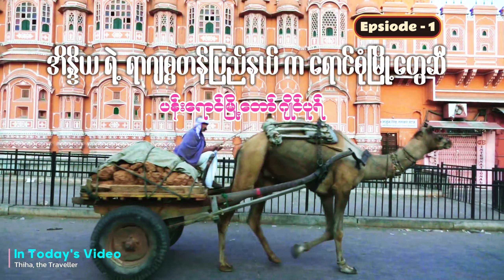အိန္ဒိယ ရာဂျစ္စတန်ရဲ့ ရောင်စုံမြို့များဆီ ခရီးနှင် [Episode - 1 | ပန်းရောင်မြို့ Jaipur]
အိန္ဒိယနိုင်ငံရဲ့ ပြည်နယ်တွေထဲမှာ ရာဂျစ္စတန်ပြည်နယ်က ထူးထူးခြားခြား ရောင်စုံမြို့တွေများစွာ ပါဝင်နေတာကို သတိပြုမိပါတယ်။ မြို့တစ်မြို့ချင်းဆီအလိုက် အသွေးအရောင်ခွဲခြားပြီး ထင်ရှားအောင် ခရီးသွားတွေကြား ဆွဲဆောင်နိုင်ခဲ့ပါတယ်။ ဒါကြောင့်လည်း ကျွန်တော့်ရဲြ ၂၀၂၄ ခုနှစ် အိန္ဒိယခရီးစဉ်မှာ ရောင်စုံမြို့တွေကို အစုံသွားလည်ဖို့ တွေးမိပြီး ရာဂျစ္စတန်ပြည်နယ်ကို ခရီးနှင်ခဲ့ပါတယ်။

ပထမဆုံးတော့ ရာဂျစ္စတန်ပြည်နယ်ရဲ့ မြို့တော်လည်းဖြစ်တဲ့ Jaipur ဂျိုင်ပူရ်မြို့ကို လည်ဖြစ်ပါတယ်။ ပန်းရောင်မြို့တော်လို့ တင်စားခေါ်ဝေါ်ရလောက်အောင် တစ်မြို့လုံးဟာ ပန်းရောင်ခြယ်သထားတဲ့ အဆောက်အအုံတွေနဲ့ ပြည့်နေပါတယ်။ ဒီမြို့လေးဟာ ဘယ်လောက်လည်ပတ်ချင်စရာကောင်းလဲဆိုတာကိုတော့ ဗီဒီယိုထဲမှာ ကြည့်ရှုခံစားလှည့်ပါဗျာ...